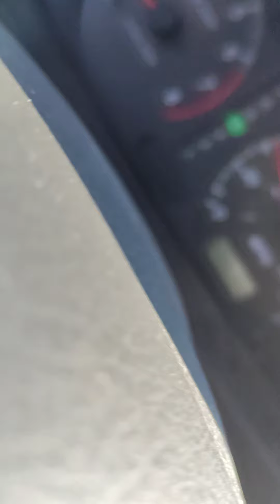Jesus Come Soon! 🕊️🙏💕